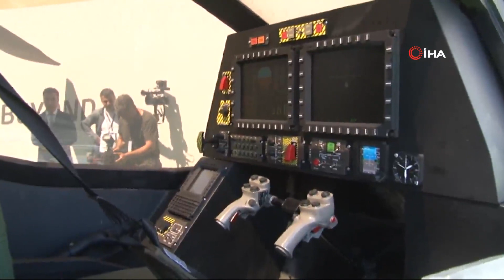ATAK-2 taarruz helikopteri ilk kez İDEF 19'da görücüye çıktı.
TUSAŞ, kamuoyunda ATAK (Ağır Sınıf Taarruz Helikopteri) helikopterinin "ağır abisi" olarak bilinen ATAK-2'nin tam boy modelini İDEF-19'de ilk kez görücüye çıkardı

TUSAŞ ATAK-2 olarak bilinen Ağır Sınıf Taarruz Helikopterinim tam boy modelini hazırladı. İDEF-19'ta vitrine çıkartılan helikopter katılımcılar tarafından yoğun ilgi gördü. Kamuoyunda ATAK helikopterinin "ağır abisi" olarak bilinen Ağır Sınıf Taarruz Helikopteri (ATAK-2), Dünyanın önde gelen savunma sanayisi etkinlikleri arasında yerini alan Uluslararası Savunma Sanayii Fuarı'nda (IDEF'19) ilk kez vitrine çıktı.

Türkiye adına önemli bir ilk yaşanan fuarda, bir yandan helikopterin birebir ölçülerdeki modelini çalışan TUSAŞ, yoğun bir mesainin sonunda Ağır Sınıf Taarruz Helikopter "mockup"ını IDEF'19'a yetiştirdi. Ağır Sınıf Taarruz Helikopter modeli, TUSAŞ'ın standında başta kendi sınıfındaki en etkili taarruz helikopteri Atak olmak üzere şirketin diğer hava platformlarıyla ilk kez kamuoyu önüne çıktı.

Fuara katılanlar tarafından yoğun ilgi gören ATAK-2, dakikalarca incelendi.